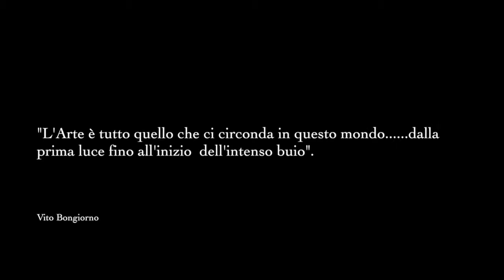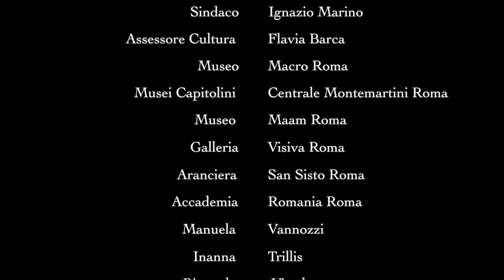Inquinamento globale Vito Bongiorno